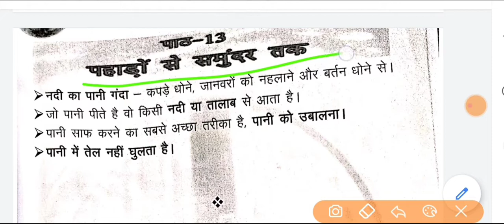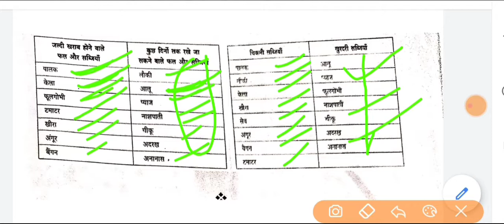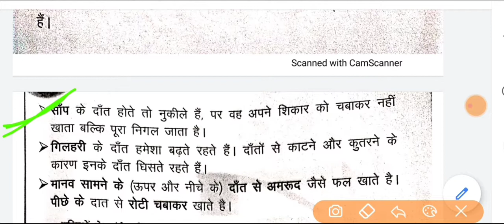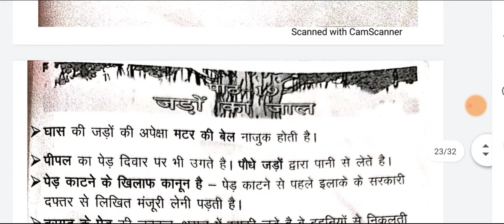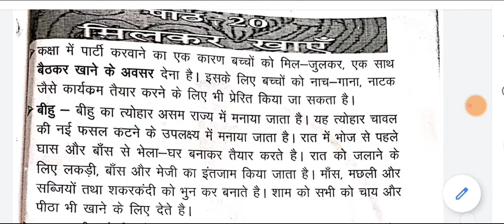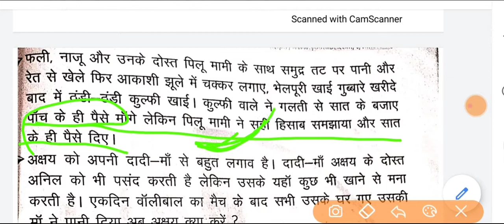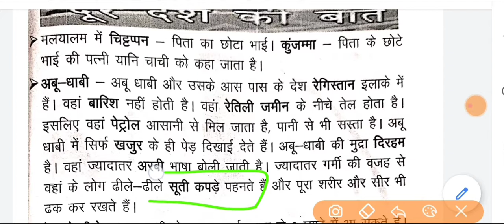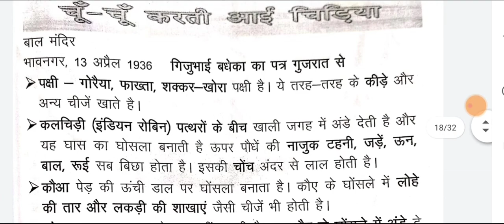Ncert book class 4 EVS for ctet paper 1 full explanation of ctet paper 1इससे अच्छा नहीं हो सकता,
,Ctet and tet cracker is an educational channel on YouTube where we prepare all the teaching exams such as ctet.nvs uptet . Utet. They btet reet etc.here on we cover multiple subject for all the teaching exams educational psychology EVs sst . Ncert English padagogy and Hindi padagogy . math padagogy.and other subjects for ctet dsssb .nvs. kvs . Etc